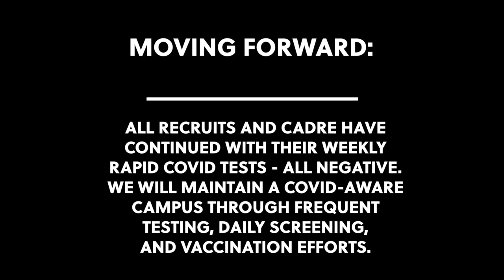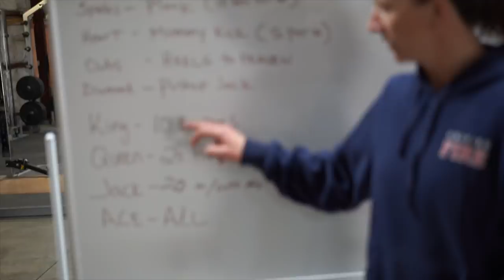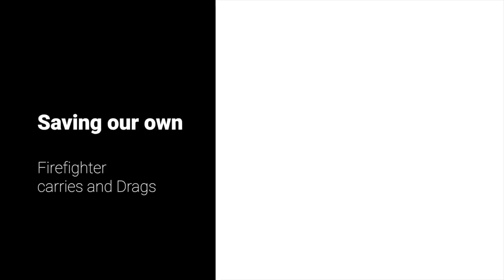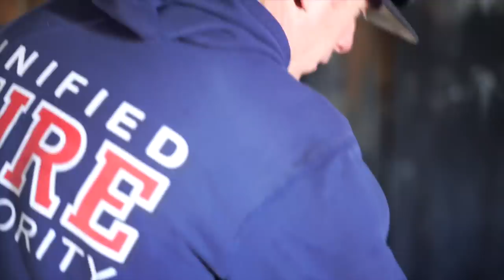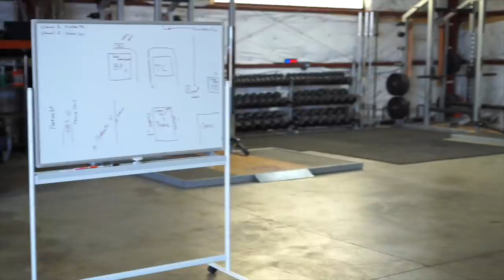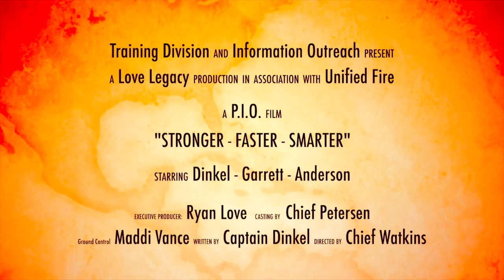Fire Academy - Week 5 of 16 (1080p)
Welcome to Week #5 of Fire Academy for Unified Fire Authority's Recruit Class #54. This week we focused primarily on firefighter survival. The recruits repeatedly drilled on various mayday situations, bailouts, and rescuing their own.

Timecodes
0:00​ - Intro
2:33 - Fitness
5:49 - Window Bailouts
8:32 - Dumpster Fires
9:54 - Carries & Drags
11:37 - Rapid Intervention Team
14:57 - Mayday on a hoseline
17:27 - Class Officer selections
18:42 - Meet the Recruits w/ Tippetts
20:29 - Meet the Recruits w/ Hickey
22:32 - Meet Maddi
24:03 - Outro
24:53 - Encore

All recruits and cadre have continued with their weekly rapid COVID tests - all negative. We will maintain a COVID-aware campus through frequent testing, daily screening, and vaccination efforts. UNIFIED54​

If you're interested in becoming a firefighter with Unified Fire, sign up for our hiring interest list here: ​

The UFA is a full-service fire agency, providing fire suppression, advanced life support, first response and transport, rescue, hazardous materials, bomb response, fire investigation, code enforcement, hazardous materials inspections, and Emergency Management for all of Salt Lake County. UFA is the sponsoring agency of Utah Task Force 1, one of 28 FEMA Urban Search and Rescue Teams in the nation, provides Fire Management services for Camp Williams and emergency response for the Utah Data Center.

UFA operates as an independent fire authority under the direction of the UFA Board of Directors. Each of the municipalities appoints one elected official from their municipality to serve on the UFA Board of Directors, with the exception of Salt Lake County who can appoint two elected officials.

**NEGATIVE COMMENTS containing harassment or profanity will not be tolerated. Such comments will be moderated/deleted by Unified Fire Authority at our discretion. Please keep comments respectful and constructive. We look forward to your engagement!